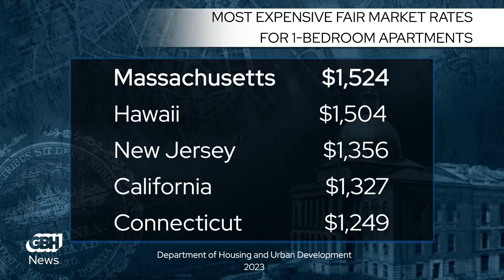Massachusetts housing is more expensive than ever. Here's how lawmakers hope to bring prices down.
It's getting harder and harder to afford a place to live in Massachusetts. If you're looking to buy, real estate company Point2 says more than half of all listings in Boston proper are over one million dollars. Only four other cities also pass that mark, and they're all in California. For renters, the picture isn't much better: according to data from the U.S. Department of Housing and Urban Development, Massachusetts has some of the most expensive rental prices in the country, and the most expensive Fair Market Rate for a one-bedroom, of any state.

State lawmakers have filed dozens of bills aimed at bringing prices down, and recently, the Legislature's Joint Committee on Housing held a hearing on nearly twenty of them. Adam Reilly is joined by the Senate co-chair of that committee and Caitlin Golden, director of public policy for the Massachusetts Housing and Shelter Alliance, to discuss the solutions that are currently being weighed.